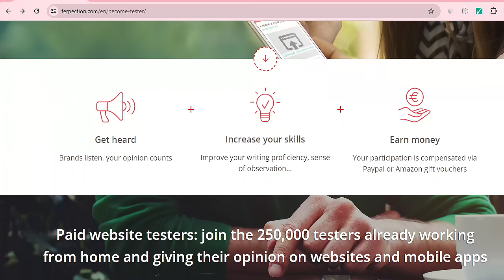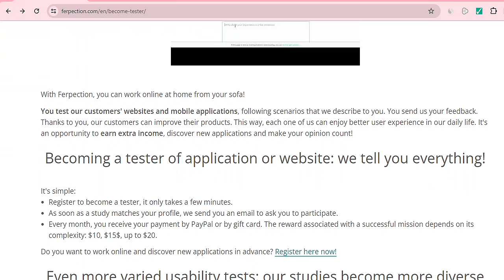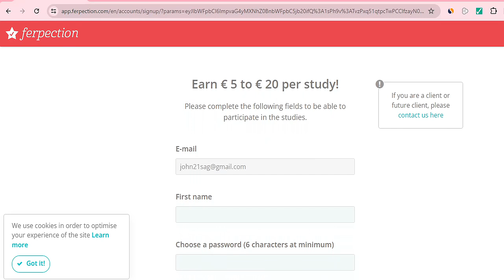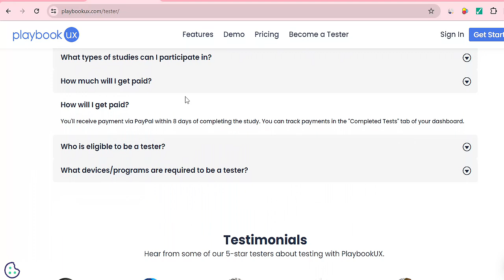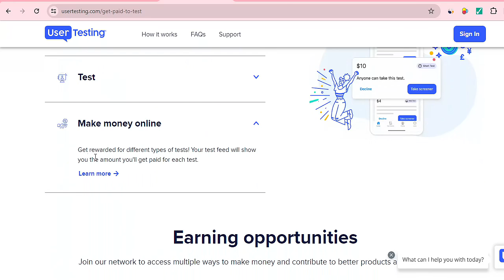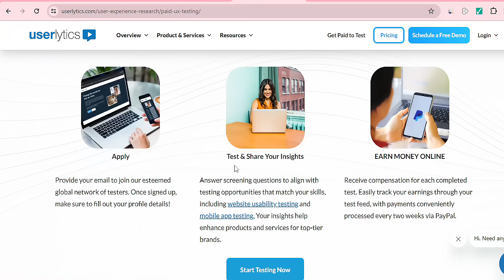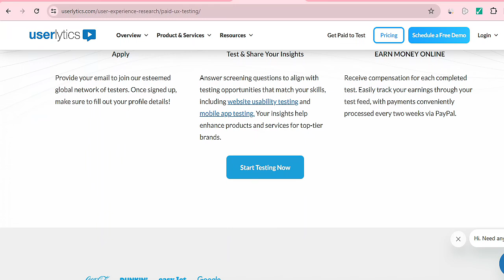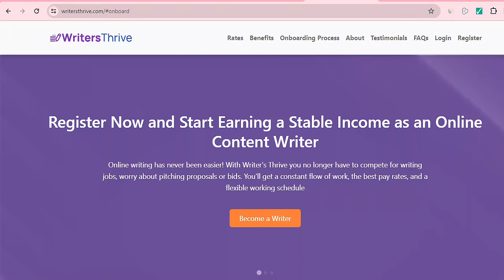EARN $90 Daily Doing EASY Online Jobs on Your PHONE | Worldwide Phone Jobs From Home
Are you looking for online jobs you can do using your phone? Well, learn how to earn $90+ daily doing EASY onlinejobs on Your PHONE . There are various websites that will pay you for user testing – trying out an app and ensuring it works as intended.